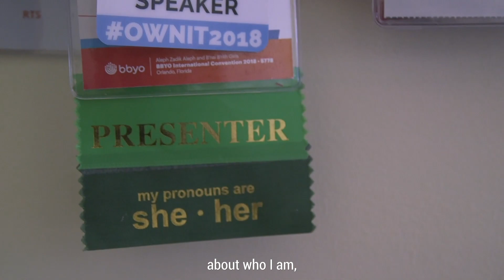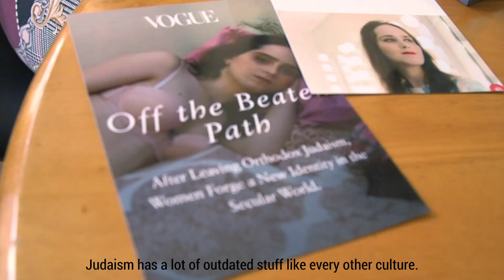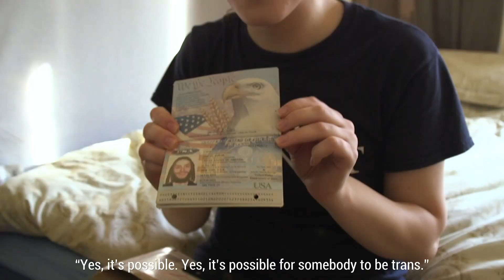From Hasidic Rabbi to Transgender Activist, Abby Stein is Paving Her Own Way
We walk the streets of Hasidic Williamsburg with Abby Stein, a former ultra-Orthodox rabbi who is a transgender woman, activist, and author of the memoir "Becoming Eve."